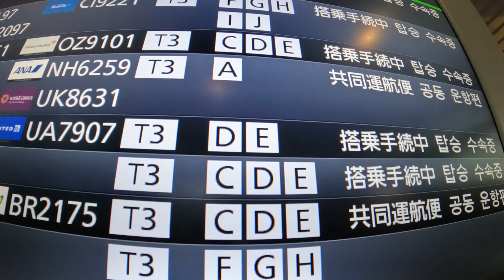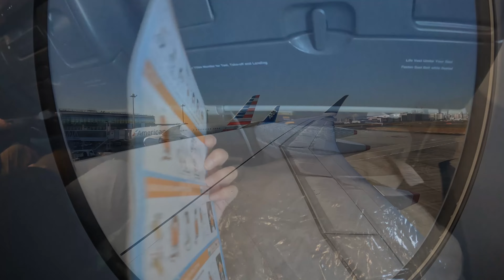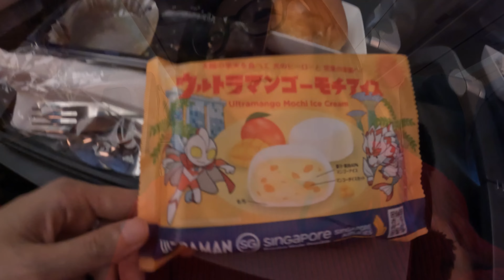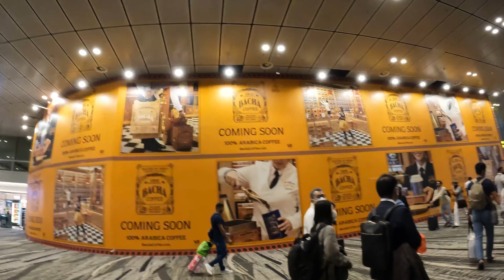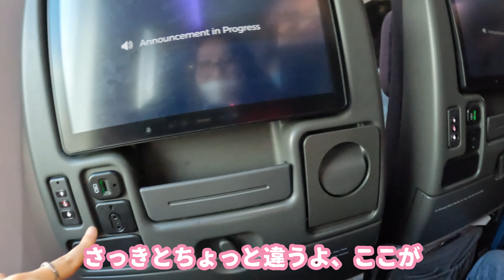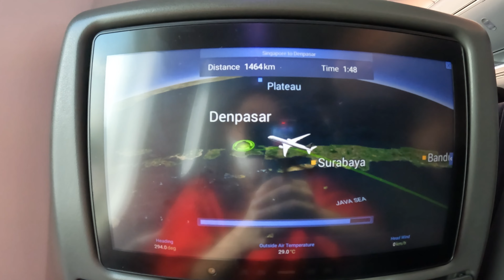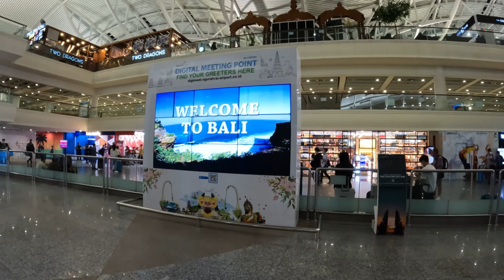バリ島インドネシア🇮🇩 By Singapore airline 羽田ーチャンギーデンパサール空港 / ANA SUITE LOUNGE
インドネシアのバリ島に行ってきました
シンガポール航空で羽田〜シンガポール〜バリ島というフライトでした
今回は、フライト動画になります

朝の7時前に羽田空港について、ANAスイートラウンジで朝ごはんをいただきました
朝ごはん限定のフレンチトーストを注文して、飛行機乗る前から満腹になってしまいました

羽田空港も人が多くなってて、コロナ禍の出国した中では、1番人が多かったです
やっとコロナ終わるかな〜と思ったくらいです
早く飛行機の中でのマスク不要になってほしいです・・・😓

飛行機の中は、もうクリスマスモードで、リースが飾ってました
なんか素敵ですよね🥰
羽田からの便も、シンガポールからの便も両方ほぼ満席でした

シンガポールもバリ島もめっちゃ暑くて…
さすが南の国だなぁーと思いながら、冬服は辛かったです🤣